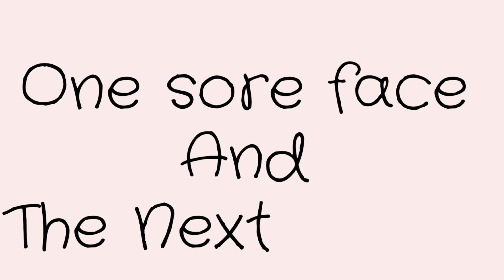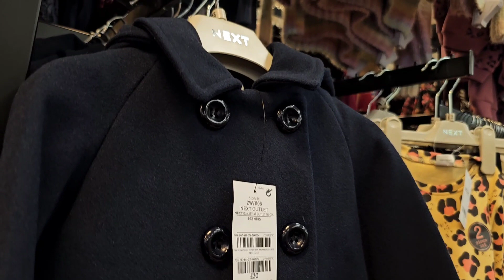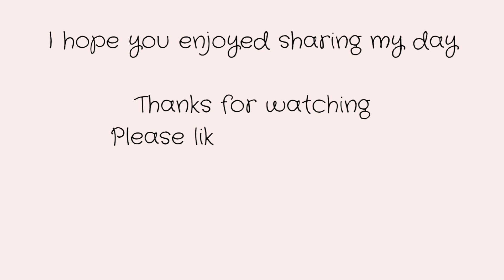One sore face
One sore face, antibiotics and the next outlet!